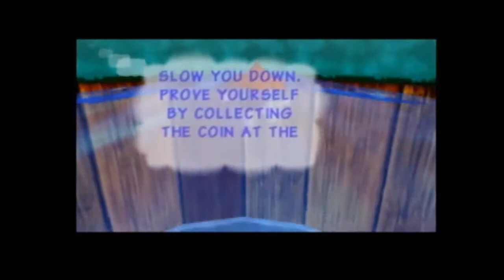donkey kong 64 part 1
he's the leader of the bunch you know him well